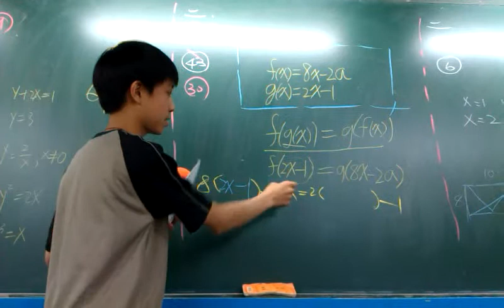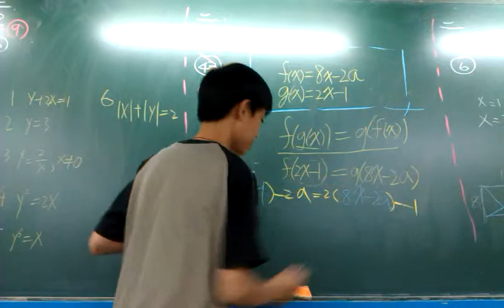衛道中學協同學習檔案 2013 05 28 15 02 04